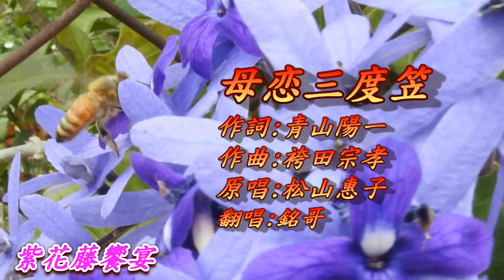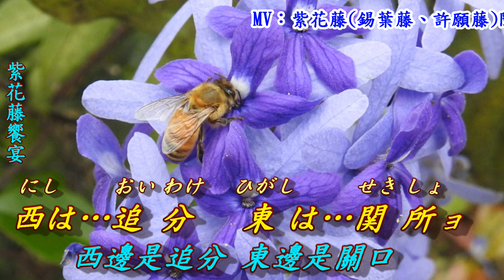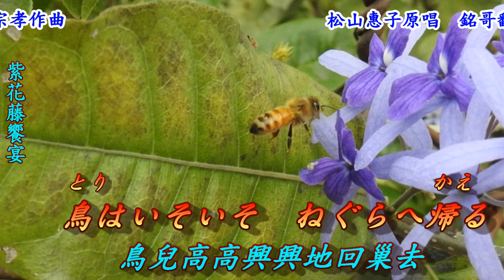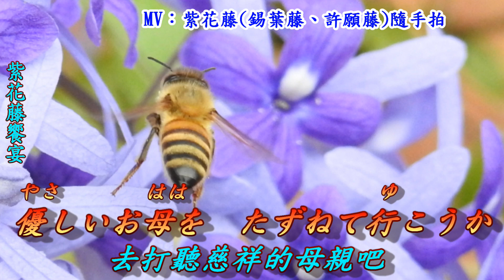母恋三度笠(思念母親的浪子)1964(日語~松山惠子 + 翻譯)銘哥翻唱[台語版：生死戀(尤鳳)；天涯少女心(尤君)；媽媽我思念你(一帆)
母恋三度笠(思念母親的浪子)1964.
台語版：生死戀(尤鳳)；天涯少女心(尤君) .
媽媽我思念你(一帆)］.
作詞：青山陽一.
作曲：袴田宗孝.
原唱：松山惠子